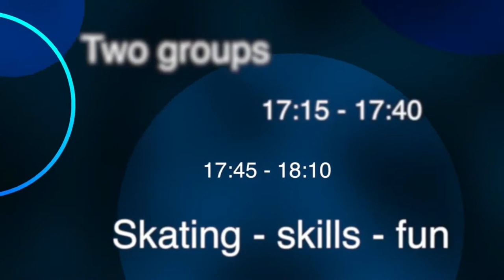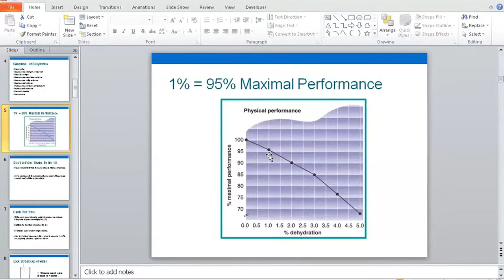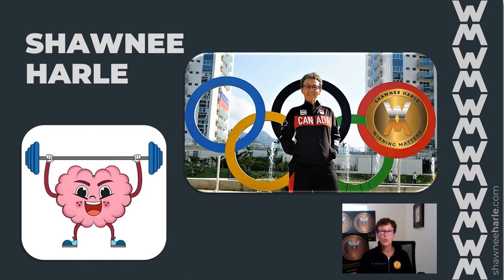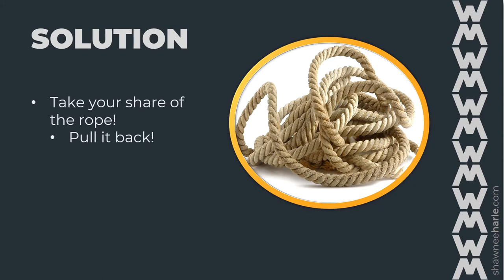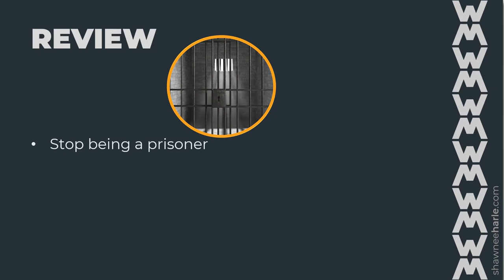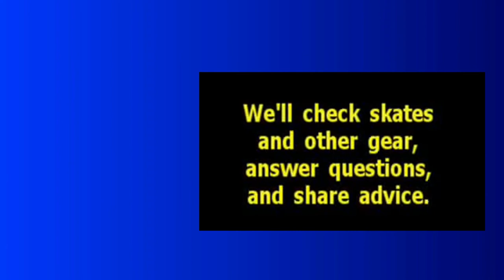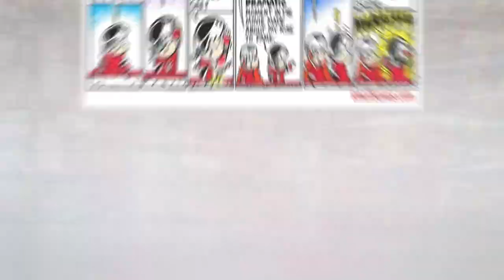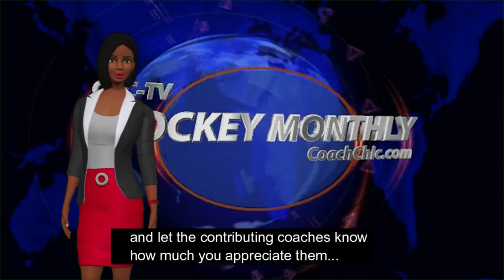CCC-TV Hockey Show - Episode 67 | Skating and Puckhandling with one hand on the stick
**FREE Monthly Hockey Advice From Some of Hockey's Top Advisors**:

Dr. Mike Bracko - Hockey Institute
Oldrich Jindra - Czech Style Hockey Training
Dennis Chighisola 'Coach Chic'
Kimberly Smith Lukhard - Nutrition Specialist
Dave Schmitz - The Band Man
Small Saves - Hockey Comics
Shawnee Harle - Win from Within

where you will get access to lots of great hockey content
- Ask the Coach
- Podcast
- Masterminds
- Drills
- Latest In News Hockey
- General Skills Advice
- Puckhandling
- A Coach's Notebook
- Pleasing the Scouts

Yours in hockey,
Coach Chic